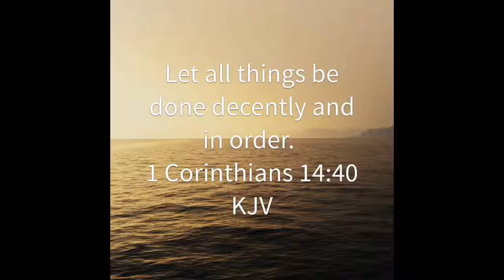Let All Things Be Done Decently And In Order (GMSSCRIPTUREOFTHEDAY)